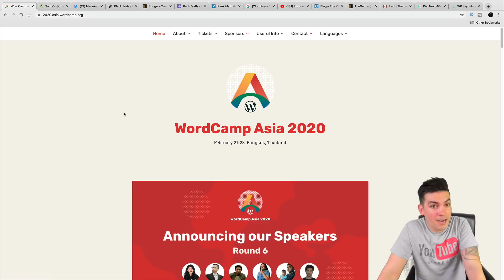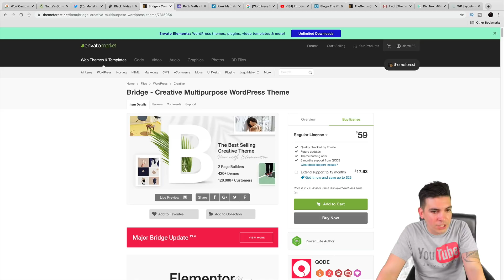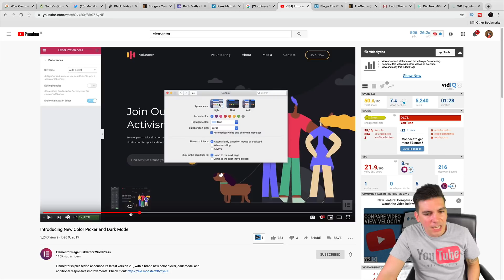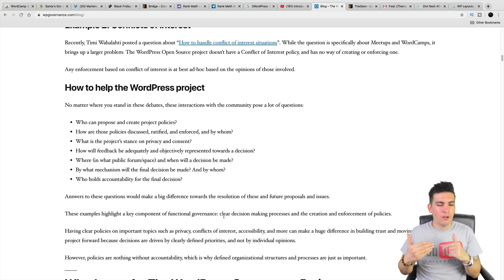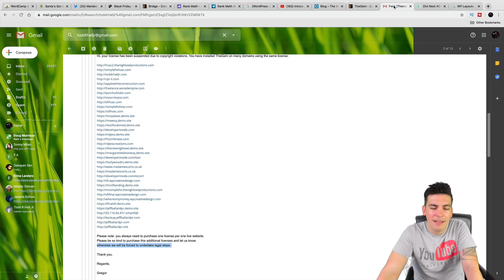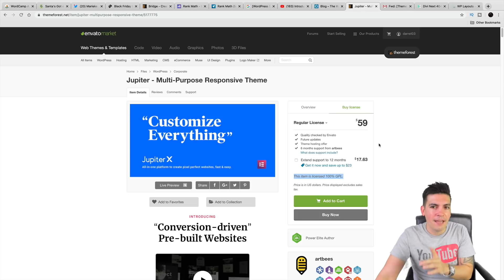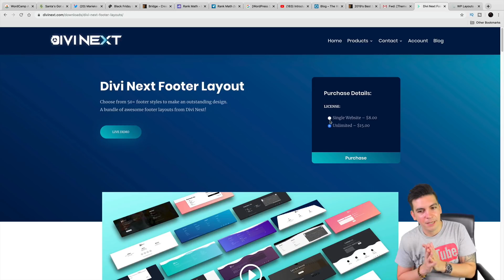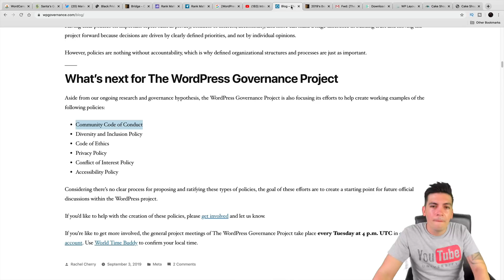Wordpress NEWS! New updates, features, and Wordpress Drama!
Here are some links that i talk about in my Wordpress News Video

Wp-Governance ( doesnt do much in my opinion)

Want The BEST WEB HOSTING? Check out my video where i tested 16 web hosts for 30 days!

Wanna connect with Darrel Wilson?

Stay up to date with wordpress topics, visit my